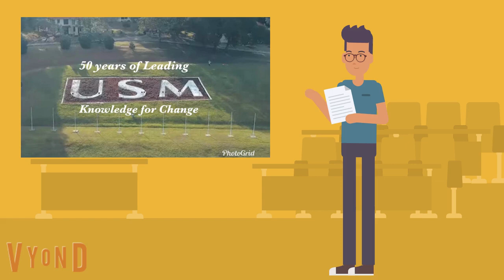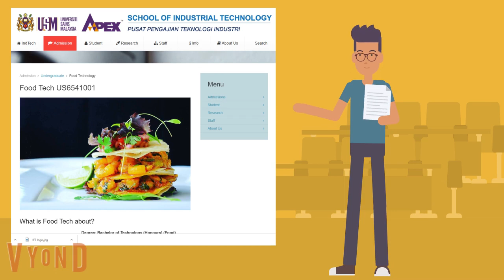Food Technology USM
Get to know the first food technology program in Malaysia, via animation.